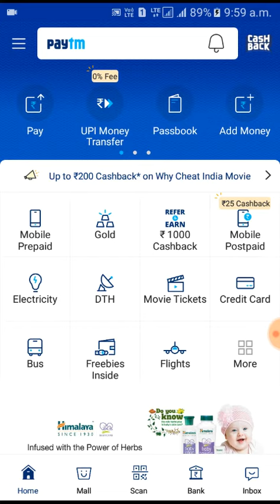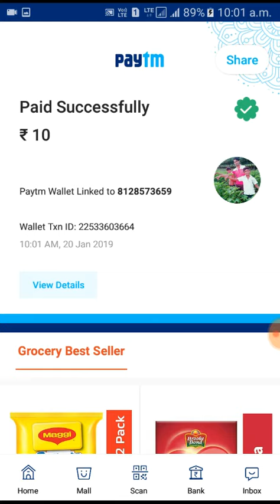GiveAway Results || Who is Winner ?